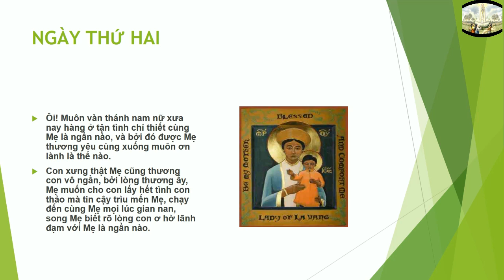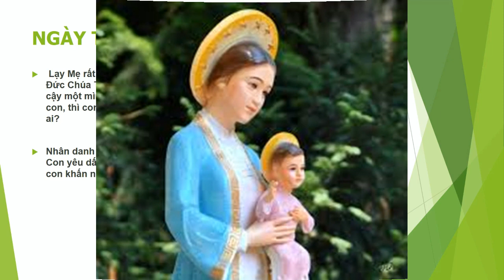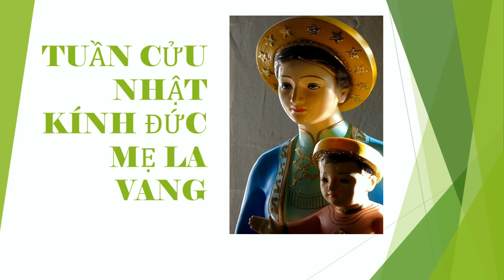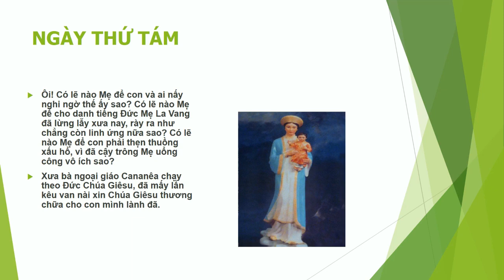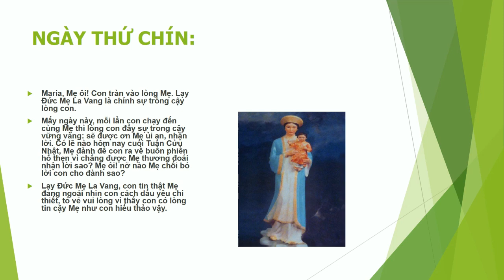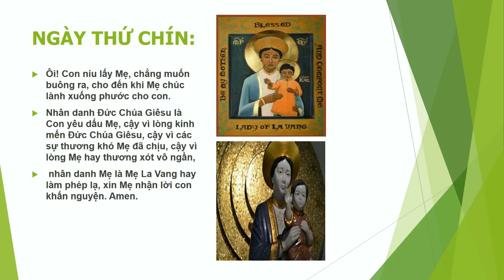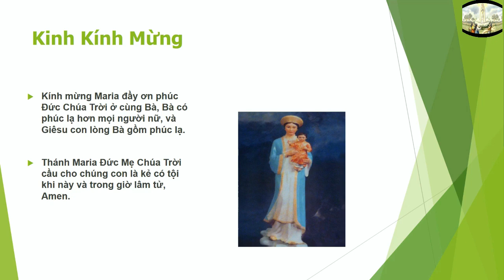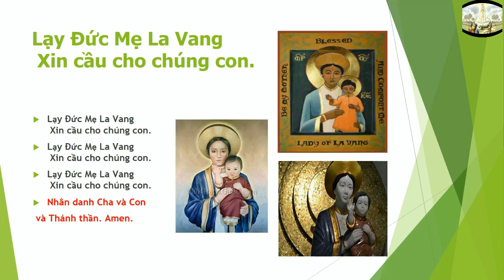KINH Đức Mẹ La Vang- Tuần Cửu Nhật -Có Lời Kinh Để Tự Đọc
Tổng hợp 9 ngày -Tuần Cửu Nhật Kính Đức Mẹ La Vang
Có Lời Kinh Để Tự Đọc